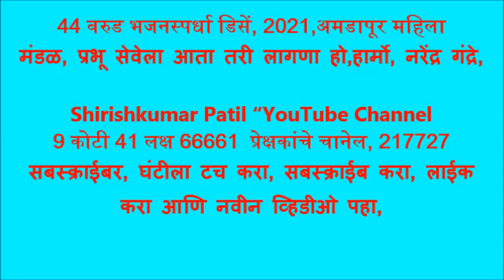44 वरुड भजनस्पर्धा डिसें, 2021,अमडापूर महिला मंडळ, प्रभू सेवेला आता तरी लागणा हो,,हार्मो, नरेंद्र गं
9 कोटी 41 लक्ष 66661  प्रेक्षकांचे चानेल, 217727  सबस्क्राईबर, घंटीला टच करा, सबस्क्राईब करा, लाईक